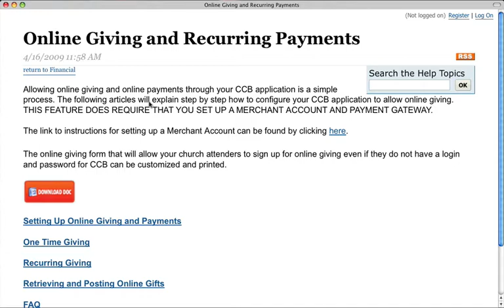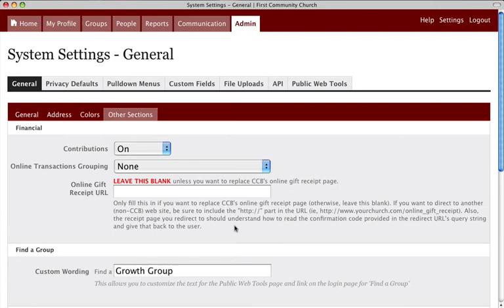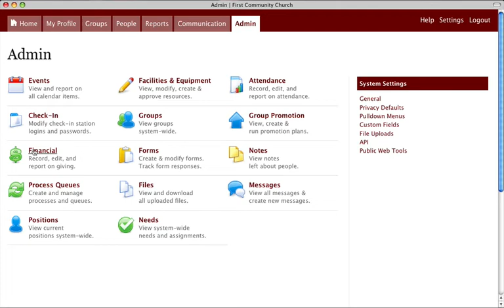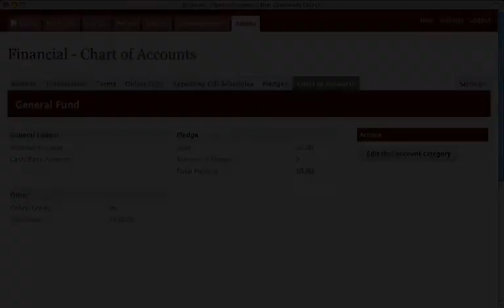Setting Up Online Giving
This video shows how to set up online giving through CCB (Church Community Builder).  We use CCB as our database for information about the partners of ThatChurch.  You must be given a password in order to join the community.  Login at ThatChurch.com